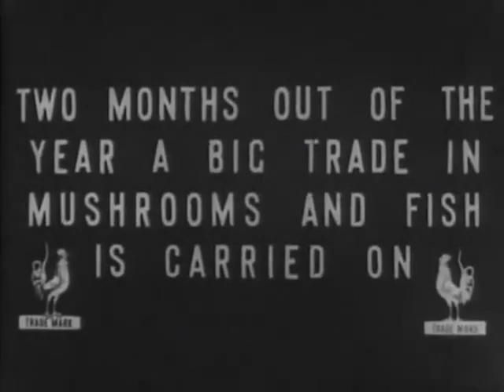Москва которой больше нет 1908 год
Фильм французского режиссёра Джозефа-Луи Мундвиллера (Joseph-Louis Mundwiller), снятый для французской компании
«Братья Патэ» (Pathé Frères) в 1908 году и вышедший в свет
9 апреля 1909 года.